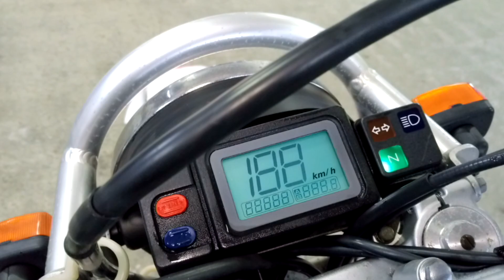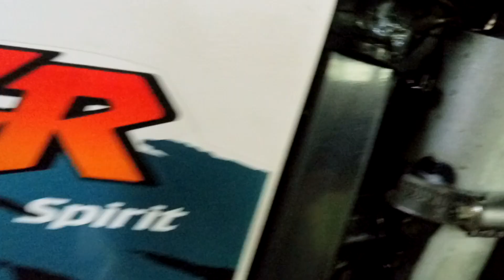Yamaha TT250R Raid 1995 art.9099 во Владивостоке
Номер рамы: 4GY-069099 Есть в аукционной статистике.

КОНТАКТЫ
Отдел продаж:
Мотоциклы под заказ c аукционов:
Адрес: г. ВЛАДИВОСТОК ул. КРЫГИНА, 35, с 9:30 до 18:30.